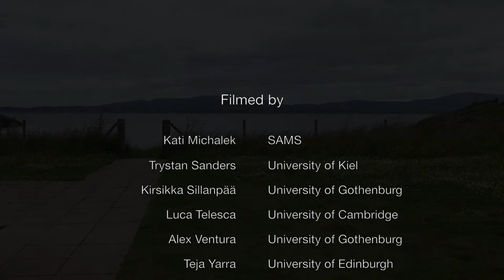CACHE Film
Young scientists from across Europe discuss how global environmental changes are likely to affect commercial shellfish production. A constant increase in dissolved carbon dioxide is making seawater more acidic, with potentially dramatic consequences for protective shells.
The 10 PhD students and four early-stage post-doctoral researchers on the €3.6m CACHE Initial Training Network (ITN) project are investigating the effect of increasing ocean temperature and acidification on mollusc shell production, looking closely at commercially-important species such as king scallop, Pacific oyster, blue mussel, soft shell clam and the native oyster.